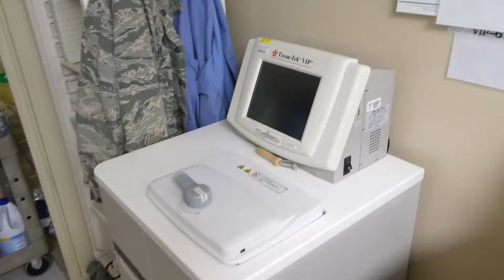Pathology Grossing of a Parotid tumor (Salivary Gland)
Performed by Dr. Micah Will at the U.S. Air Force Academy 10th Medical Group.  This was found to be a Pleomorphic Adenoma (aka Benign Mixed Tumor).